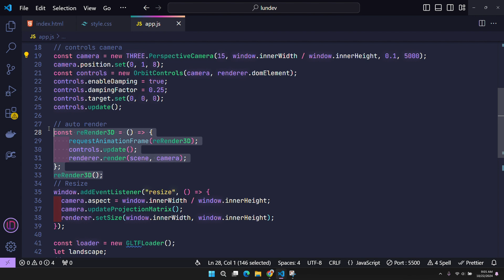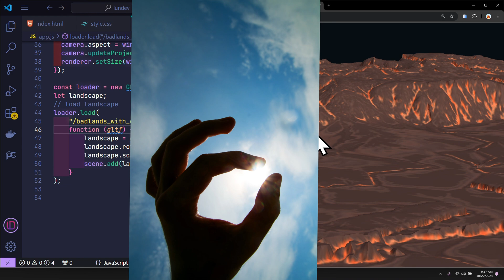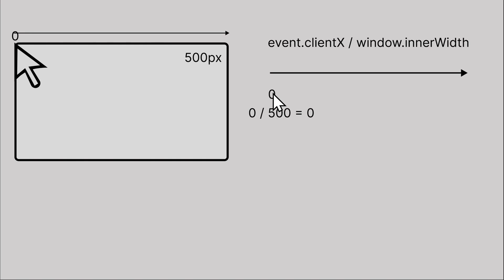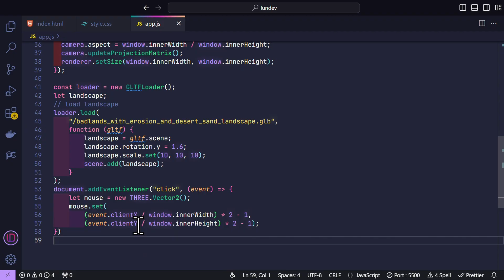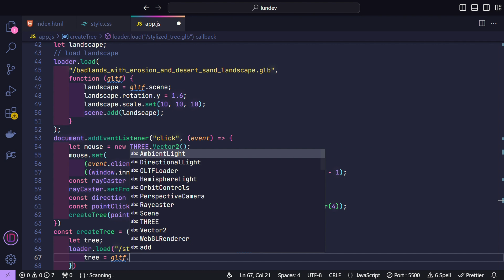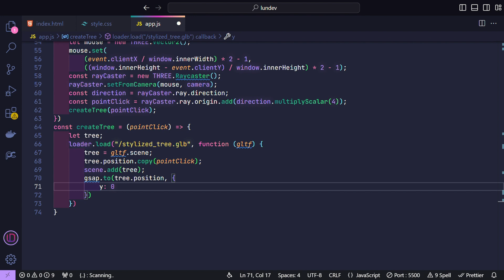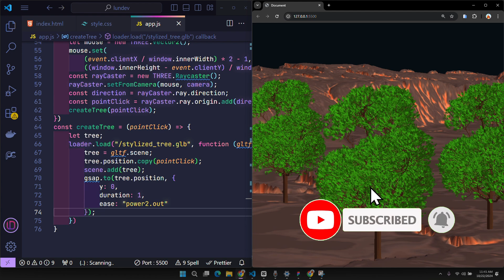Master 3D Click Positioning in Three.Js in 5 Minutes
In this video, with the topic Master 3D Click Positioning in Three.Js in 5 Minutes, I will guide everyone to master the ability to quickly and easily determine the mouse click position in a 3D environment, using Three.Js.
Since this is a knowledge video and not a design sharing video, this video only focuses on knowledge.

Steps - By Steps:
00:00 Introduce
01:00 2D Mouse Position
03:50 3D Mouse Position
04:30 Applying techniques

Download Code and 3D model: 2024/10/mouse-click-location-in-three-js.html
Hello everyone, I'm creating a lot of new projects every day and sharing them 😍, including things you'll love to know about javascript and web Developer, Designer.

Here, I share all my knowledge about Developer and Web Design including languages ​​such as HTML, CSS, SASS, Javascript, Vue, React, Bootstrap, Tailwind along with clean code techniques and UI UX Design.